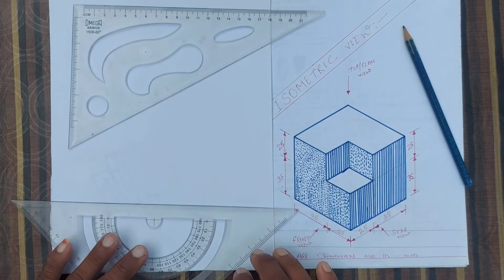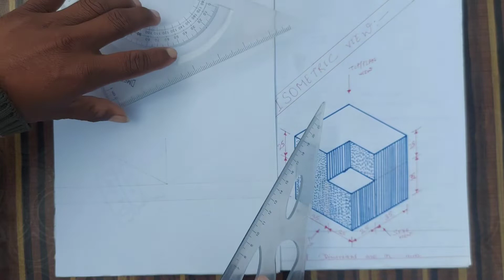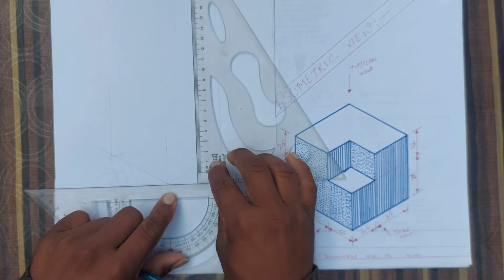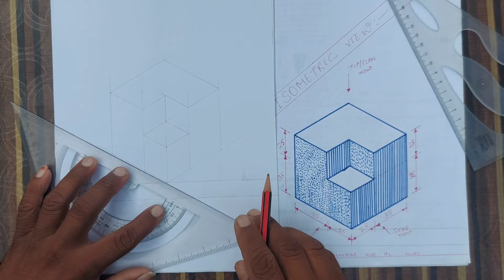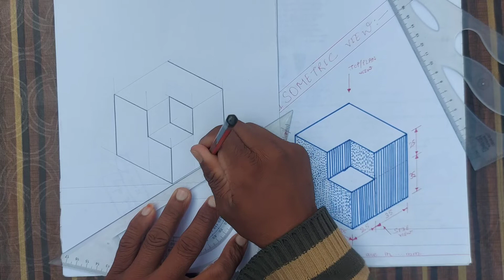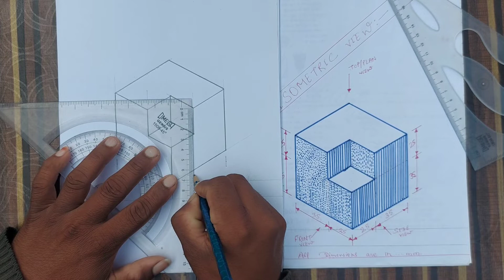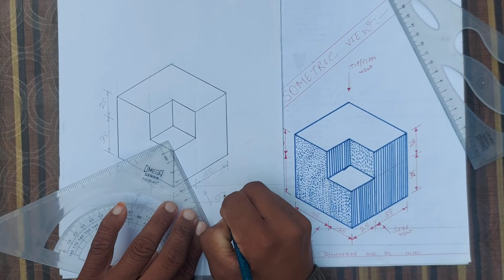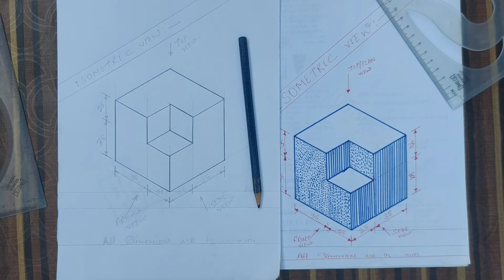How To Draw Isometric view, ITI Engineering Drawing first Years All Trade sanjeevsiriti#